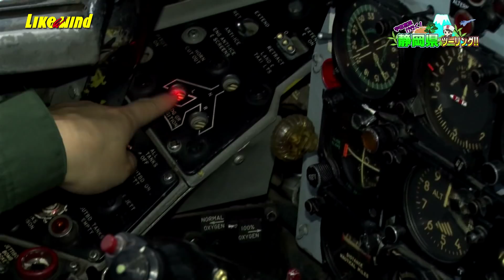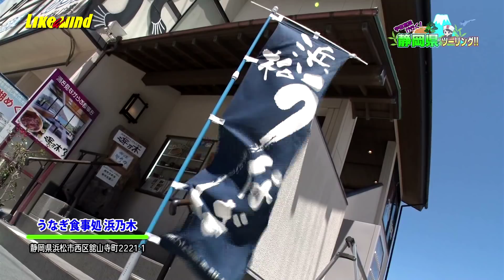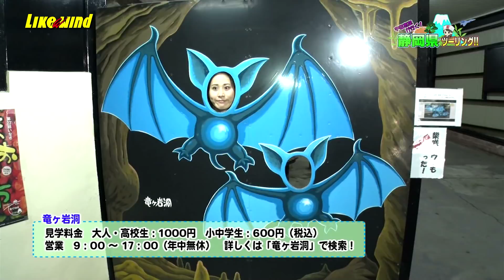バイク女子がYAMAHA R25で行く！静岡ツーリング！！Vol.2【Likeawind】＃647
◯YAMAHAR25で行く！静岡ツーリングVol.2
静岡ツーリング後半
航空自衛隊唯一のテーマパークに向かい
実物の航空機に大興奮 ！
その後、大好物のうなぎを食べ
最後に鍾乳洞探索に向かいます ！